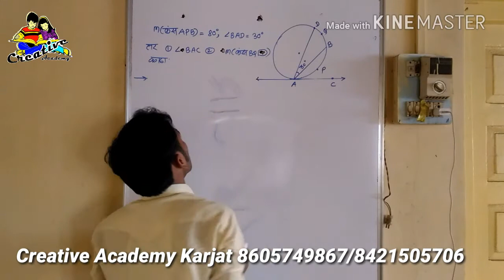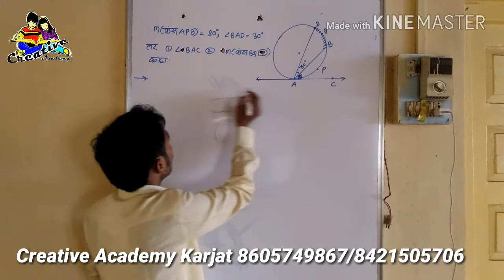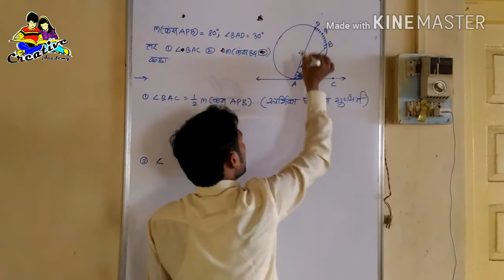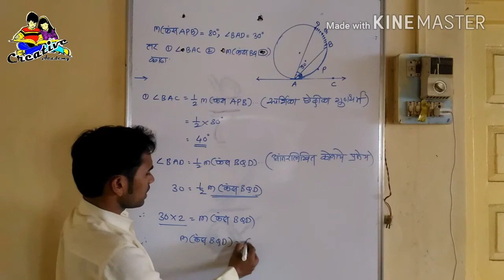SSC Maths भूमिती वर्तुळ अभ्यास २.४ - १ By Mahendra Ghare Sir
Creative Math Marathi
Mahendra Ghare Sir
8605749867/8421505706